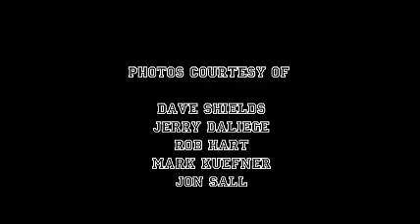HS Football: Bartlett vs. Maine South Preview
Andy Rohr and Erik Jacobsen take a look at the Class 8A semifinal between Bartlett and Maine South. Featuring analysis, interviews and Jacobsen's prediction.